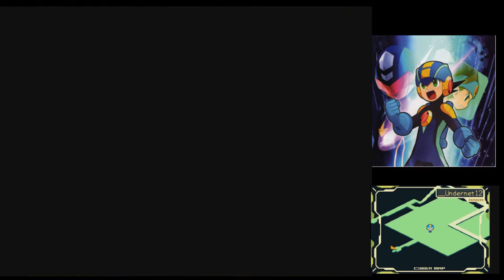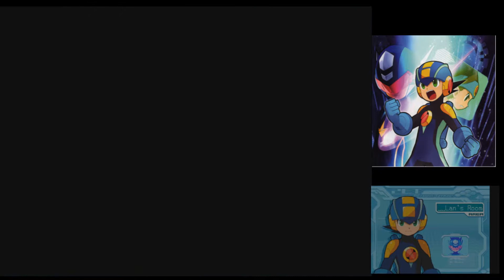Bag Dragon - E19 Megaman Battle Network Operate Starforce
We are approaching the hacking rocket and the life virus, nobody believes in us sadly and we have to continue on alone, or so it seems at first. With unfaltering hearts we push into the scary skull encrusted island